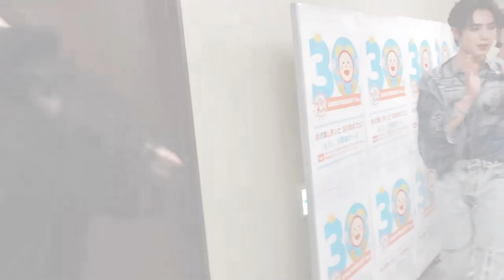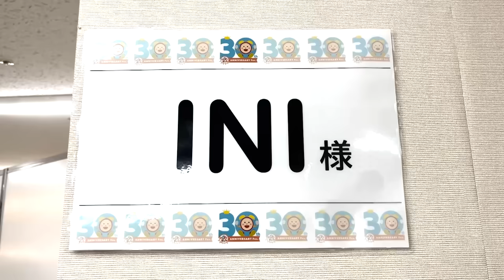[INI BEHIND] めざましテレビ30周年フェス in大阪⏰